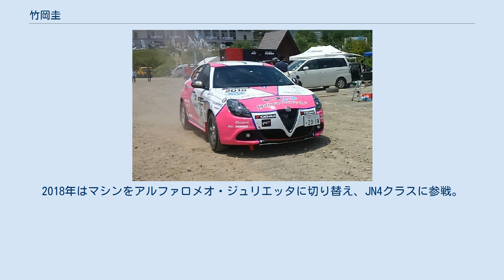竹岡圭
竹岡 圭（たけおか けい ）は、日本のタレント。
自動車評論家。
モータージャーナリスト。
ラリードライバー。
日本自動車ジャーナリスト協会副会長。
所属事務所はプロダクション人力舎。
 全日本ラリーに参戦する竹岡のジュリエッタ フリーランスでタレント・モータージャーナリストとして活動していたが、2006年に芸能事務所オフィスエストへ所属し、タレントとしての活動を本格的に始めた。
「クルマは楽しくなくっちゃね！」をモットーに「世界中で　喋・書・走」。
電波媒体で喋る・紙&電子媒体で書く・世界のモーターショーはもとよりサーキットから砂漠まで、どこまでも走る晴れ女。
また、女性目線のくるまとカーライフの紹介＆提案等々として、テレビやラジオ番組へ出演している。
また、くるま関連以外でも社会で働く女性として、そのほか・交通安全・エコライフに関しても活動を行っている。
 『モーターマガジン』、『ホリデーオート』、『グーワールド』などに執筆している。
所有する自動車は、「BMW・MINI」「フォルクスワーゲン・シロッコR」「ホンダ・ビート」。
 2013年10月、ブログにて所属事務所をプロダクション人力舎へ移籍したことを発表した。
 2009年には「ラリーレイドモンゴル」に挑戦し完走を果たした。
2017年にはレーシングチーム「圭rally project」を自ら立ち上げ、全日本ラリー選手権にJN5クラスからデビュー。
マシンはアバルト500ラリーR3T、コ・ドライバーは漆戸あゆみと佐竹尚子。
デビュー戦のツール・ド・九州でクラス3位に入賞した。
2018年はマシンをアルファロメオ・ジュリエッタに切り替え、JN4クラスに参戦。
2019年からはマシンをフォルクスワーゲン・ポロGTIに切り替え、JN2クラスに参戦。
 ^  ^ 圭Rally Project